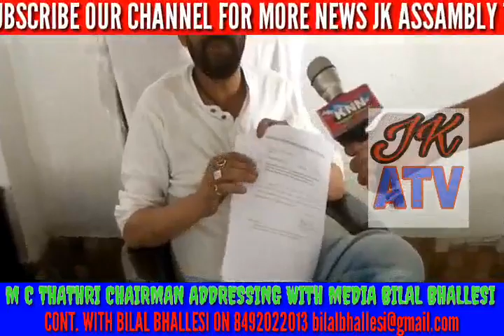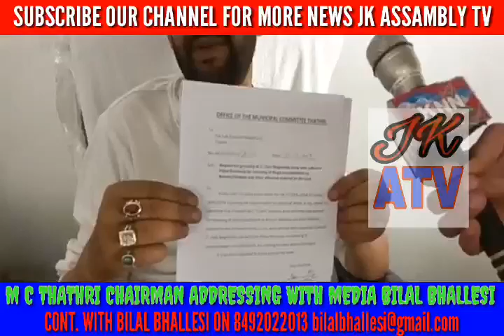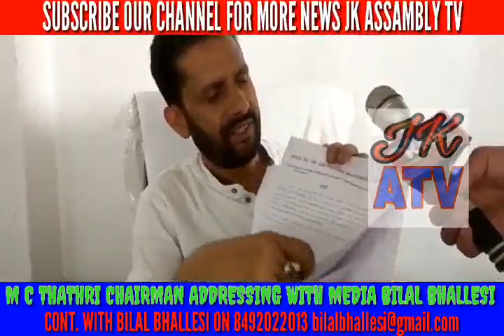CHAIRMAN M C THATHRI MANSOOR BUTT ADDRESSING WITH MEDIA ABOUT ENCOURAGEMENT IN MARKET